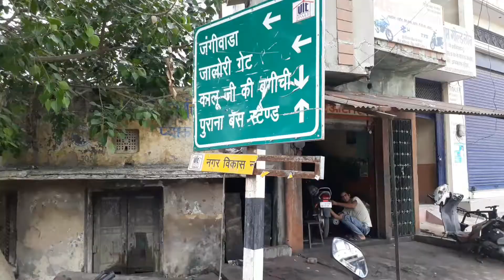Non stop my village (padru) to Pali on hero ismart || Pali (Rajasthan)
Assalamualaikum Guys
Mene aaj ke video me Pali ka Nehru park, masjid and Pali city ka video banana hai ||
So guys I hope ki aapko video passand aaya hoga | agar aapko video passand aaye to...

I'm on Instagram as @_____javed_5647_____. Install the app to follow my photos and videos.